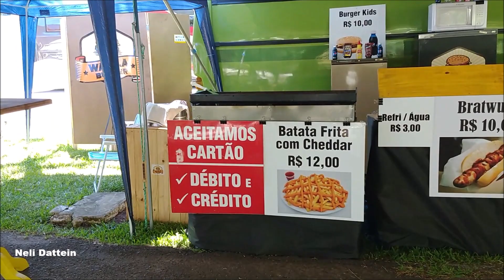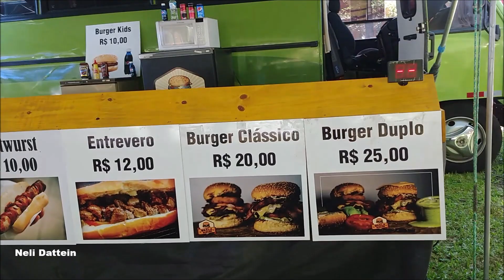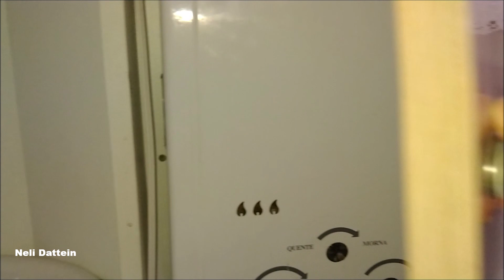Motorhome MB BLO 812, 1994, Wazla Food Truck, Expo Motorhome Show, 2018.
Este motorhome pequeno, montado em um Mercedes Benz BLO 812, serve de apoio para as atividades do Wazla Food Truck . A filmagem foi feita durante a Expocamping e Expomotorhome Show, 2018, na FENAC, em Novo Hamburgo.